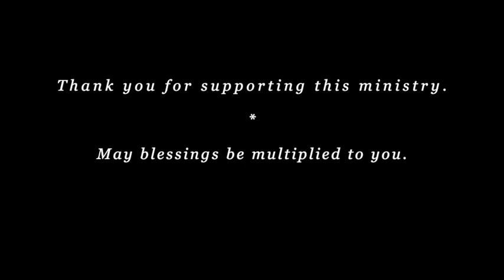CHURCHES TODAY (2) * How do You TREAT Others? * REPAIRER or DESTROYER?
❤️ Thank you. God Bless you. / To join our online services on Saturday, for details.  CHURCHES TODAY (2) * How do You TREAT Others?  * REPAIRER or DESTROYER? ... LHH, Pat Love, Pats2Cents, GodsIn2Love,